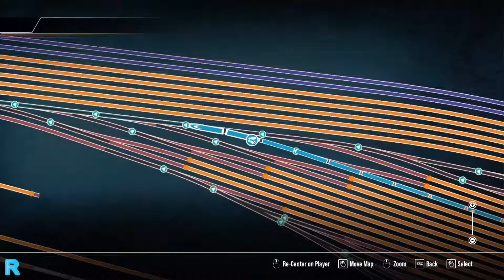LANJUTIN TUGAS KEDUA SUDAH TIDAK ADA TROUBLE LAGI - Train Sim World 2 #5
Spesifikasi:
Intel Core I5 8300H 2,3Ghz
Ram 8Gb
HDD 1TB
Nvidia Geforce GTX1050 4Gb GDDR5